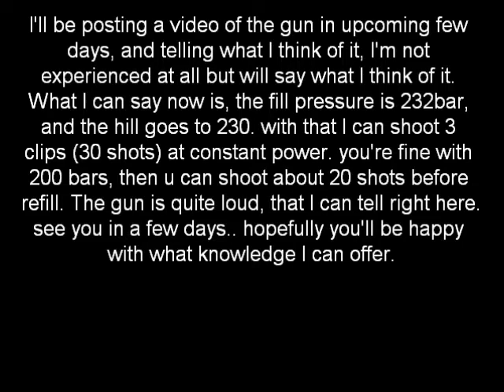Gamo Dynamax .22 pictures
some pictures of my gamo dynamax.. review of the gun coming up shortly..
should come before next weekend.